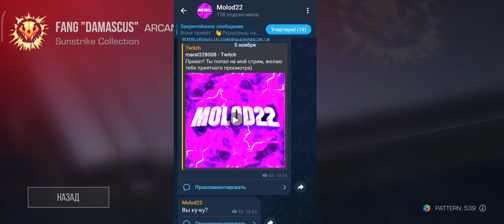ОТКРЫЛ БОКСЫ НА ВСЕ СЕРЕБРО,ЧТО ВЫПАЛО?АРКАНА?стандофф2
тг друга начинающего стримера по фортнайту